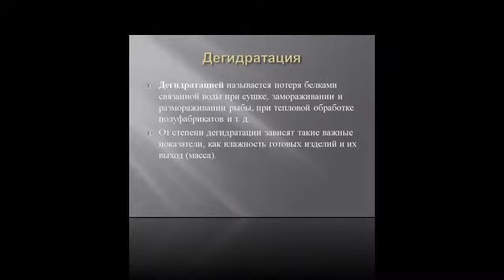Презентация на тему Белки